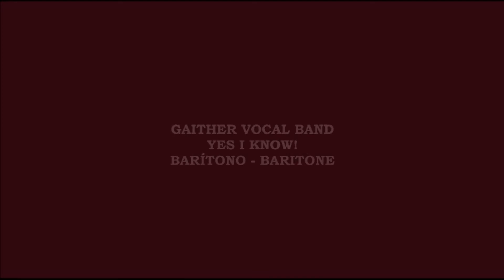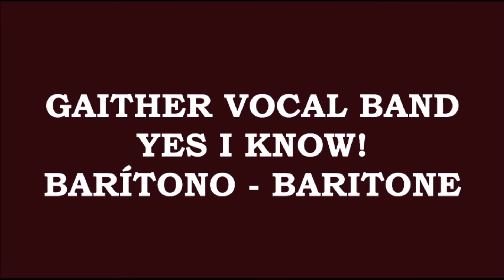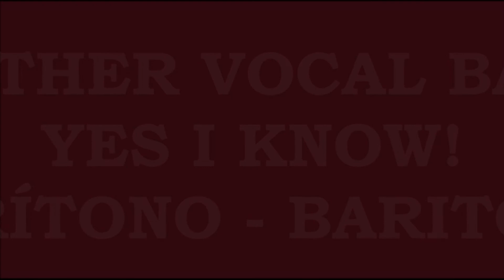Yes I Know! - Barítono - Baritone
Come ye sinners, lost and lonely
Jesus' blood can make you free
For He saved the worst among you
When he saved a wretch like me

And I know, yes, I know
Jesus' blood can make the vilest sinner clean

To the faint he giveth power
Through the mountains makes a away
Findeth water in the desert
Turns the night to golden day

In temptation he is near thee
Holds the powers of hell at bay
Guides you to the path of safety
Gives you grace for every day

Uuh, uuh
I't's the blood of Jesus
Can make you clean

Whoa, the blood of Jesus